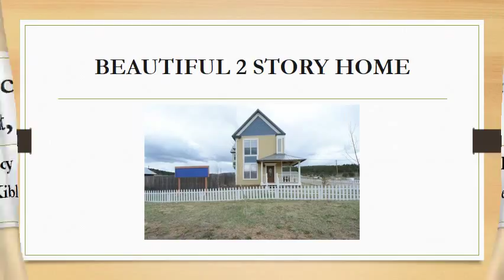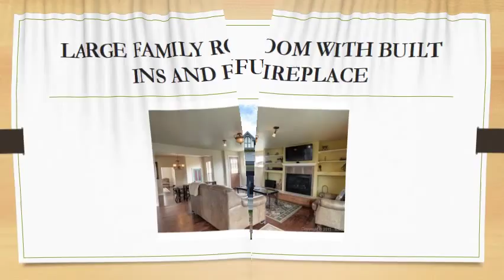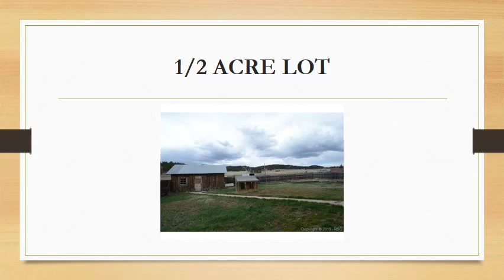COLORADO HOME FOR SALE: 102 SECOND STREET, FLORISSANT, CO. 80816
2 BED, 3 BATH, 1,665 SQFT., COMPLETELY REMODELED 2 STORY HOME ON MORE THEN 1/2 ACRE LOT, FORMAL LIVING ROOM WITH HARDWOOD FLOOR, GOURMET KITCHEN WITH GRANITE COUNTER TOPS, CUSTOM CABINETS, HARDWOOD FLOOR AND ALL APPLIANCES STAY, DINING AREA WITH HARDWOOD FLOOR, MASTER BEDROOM WITH SITTING AREA AND SEPARATE FULL BATH WITH WALK IN SHOWER, LARGE FAMILY ROOM WITH BUILT INS AND FIREPLACE, BEAUTIFUL VIEWS!